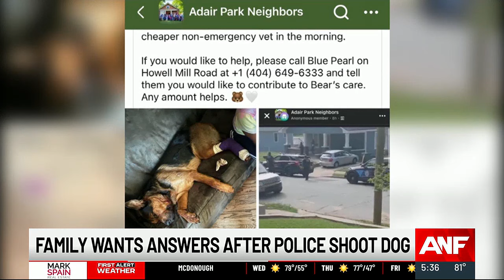Family demands answers after Atlanta police officer shoots, injures dog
Bear, who is a 2-year-old German Shepherd mix, is recovering from several gunshot wounds after the incident.